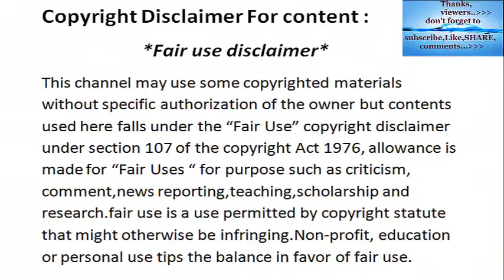Lions Attack Buffalo | Lion Kills Baby Buffalo Calf - Amazing !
thanks.